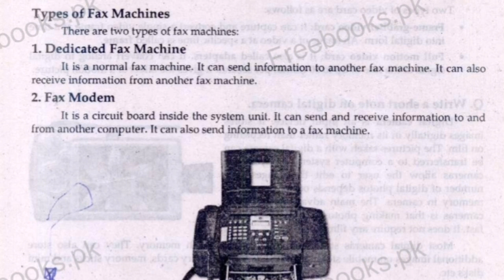Today lecture || types of fax machine || it series || it zainab 315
A.o.A
how are you i hope you will be fine
Class 11th
computer chapter 1 Basics of information technology
types of fax machines
Types of  facimile machine
what are dedicated fax machine
what are  fax  modem